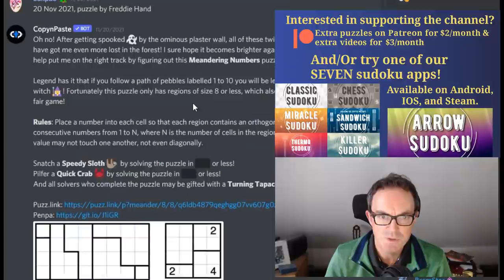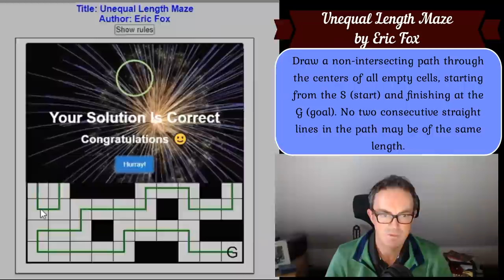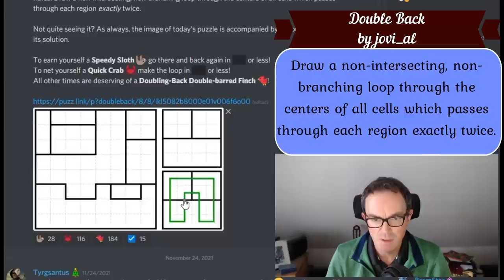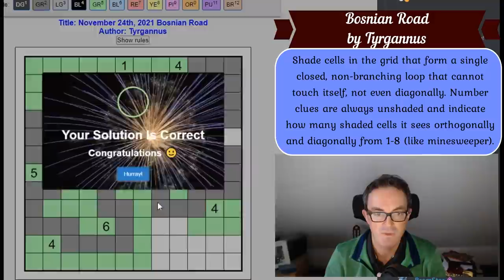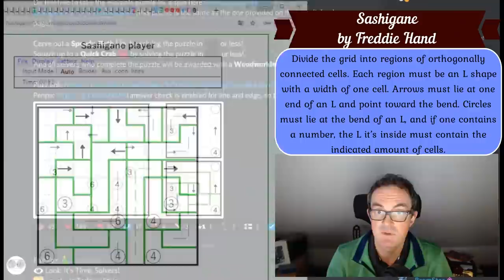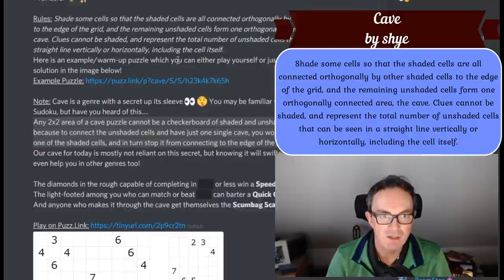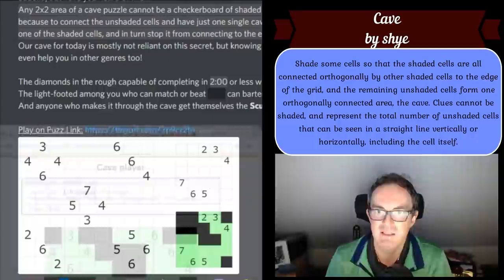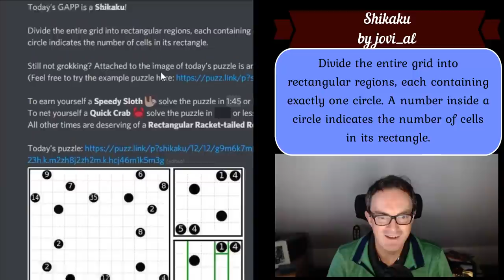Solve More Pencil Puzzles With Me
Today Simon turns again to the Genuinely Approachable Pencil Puzzles published on the new channel "Daily Pencil Puzzle Discussion" on the Cracking The Cryptic Fan Discord server.  This channel publishes one new puzzle every day and they are an absolute treat.

Unequal Length Maze by Eric Fox

Draw a non-intersecting path through the centers of all empty cells, starting from the S (start) and finishing at the G (goal). No two consecutive straight lines in the path may be of the same length.

Rectangle Slider by shye

Move some black squares (1x1's, and not necessarily all of them) so that each group of orthogonally adjacent squares is rectangular in shape, and no square is left isolated as a 1x1. A square may only move in one straight line vertically or horizontally. Squares’ paths may not cross each other, other squares, or other squares’ starting points. Squares containing clues must be moved exactly the indicated number of cells.

Double Back by jovi_al

Draw a non-intersecting, non-branching loop through the centers of all cells which passes through each region exactly twice.

Bosnian Road by Tygrannus

Shade cells in the grid that form a single closed, non-branching loop that cannot touch itself, not even diagonally. Number clues are always unshaded and indicate how many shaded cells it sees orthogonally and diagonally from 1-8 (like minesweeper).

Sashigane by Freddie Hand

Divide the grid into regions of orthogonally connected cells. Each region must be an L shape with a width of one cell. Arrows must lie at one end of an L and point toward the bend. Circles must lie at the bend of an L, and if one contains a number, the L it’s inside must contain the indicated amount of cells.

LITS by Eric Fox

Shade one tetromino of cells in each region so that all shaded cells form one orthogonally connected area. Two tetrominoes of the same shape may not share a bold border, counting rotations and reflections as the same. No 2x2 region may be entirely shaded.

Cave by shye

Shade some cells so that the shaded cells are all connected orthogonally by other shaded cells to the edge of the grid, and the remaining unshaded cells form one orthogonally connected area, the cave. Clues cannot be shaded, and represent the total number of unshaded cells that can be seen in a straight line vertically or horizontally, including the cell itself.

Shikaku by jovi_al

Divide the entire grid into rectangular regions, each containing exactly one circle. A number inside a circle indicates the number of cells in its rectangle.